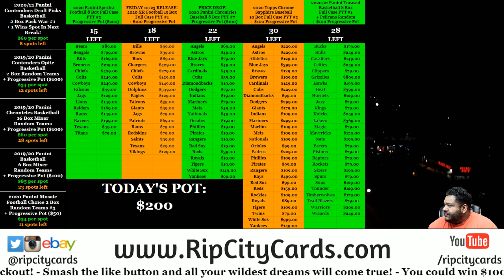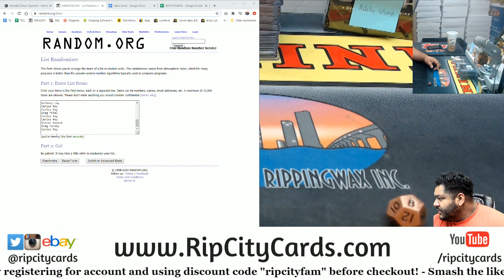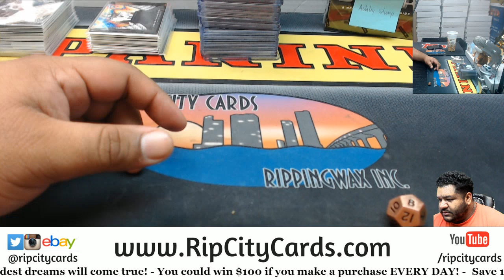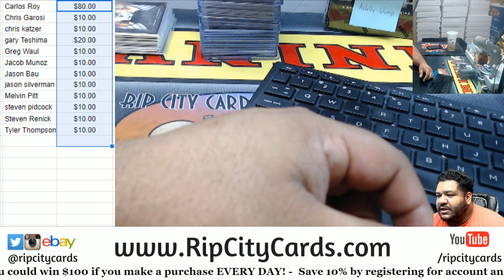$200 Progressive Pot Giveaway (10-21)